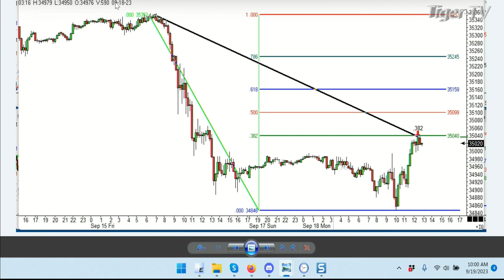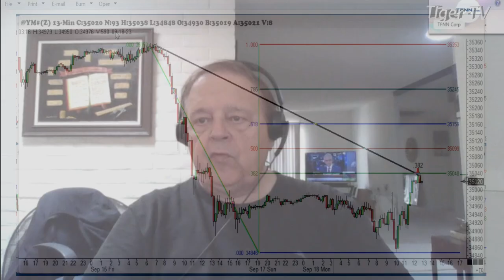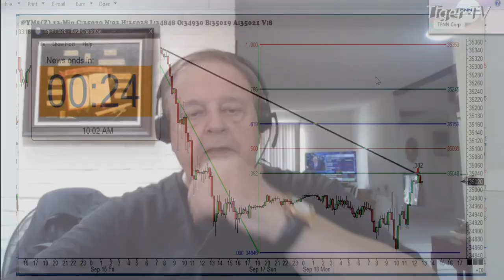September 19th 1PM ET Market Update on TFNN - 2023